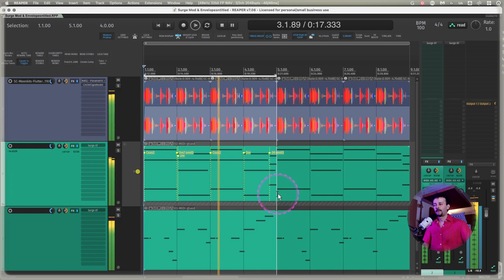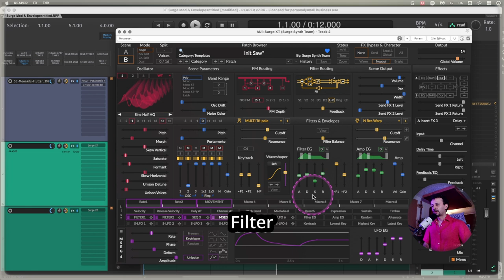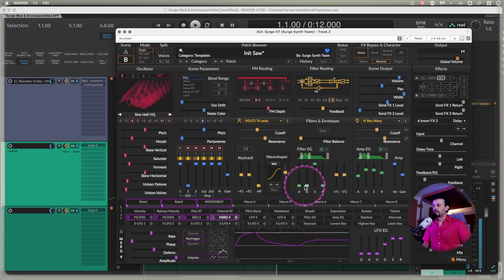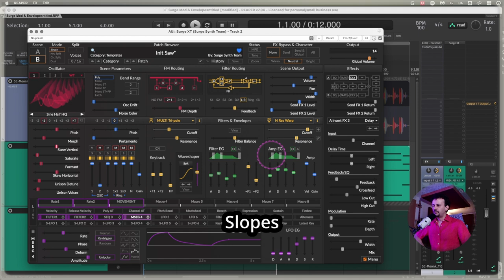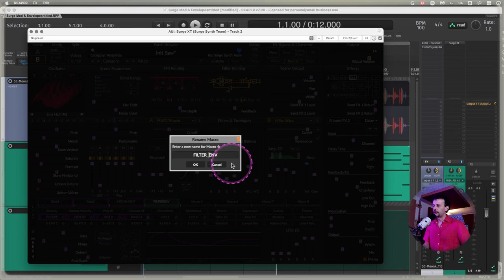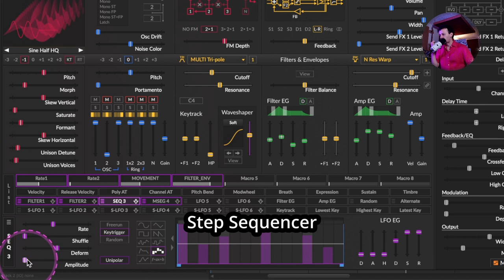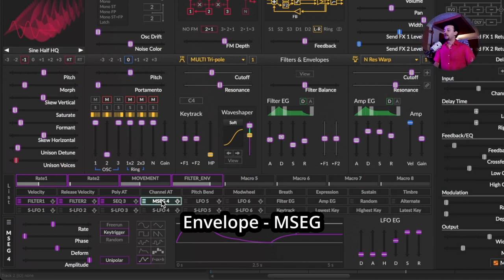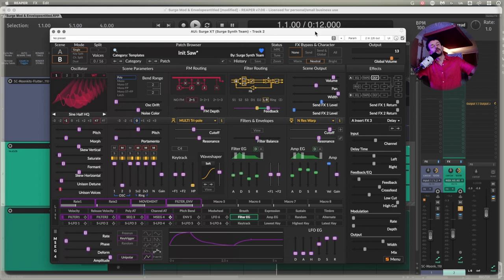Surge XT: Envelopes, Filters, Modulation & Macros 🎁 Free Synth, Massive Sounds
Download Surge XT

Surge XT 101: Let's Start Diving 🎁 Free Synth, Massive Sounds

Learn more with the Reaper Squad ❣️❣️❣️

@johnmatthews8435  (Tukan Studios)

👾Channel Support 🦄

Reaper Theme, I modded it a bit

00:00 - Intro
00:42 - Fresh Reminder
03:48 - Filter
06:13 - Tempo Sync
09:27 - Slopes
10:30 - Key Track
10:58 - Macros
13:02 - LFO
15:42 - Step Sequencer
17:55 - Envelope - MSEG
19:25 - Filter & Amp Envelopes